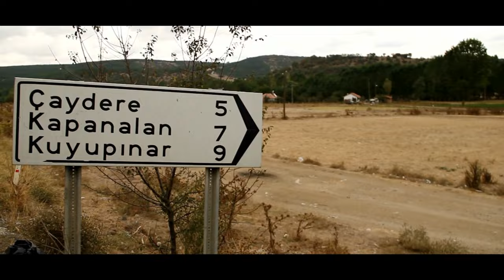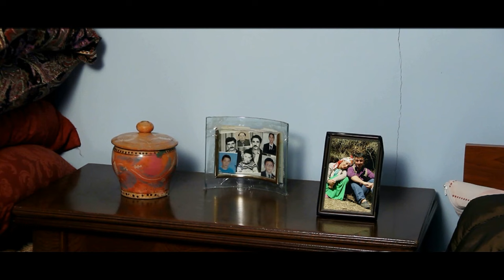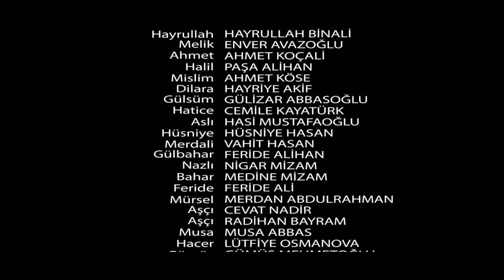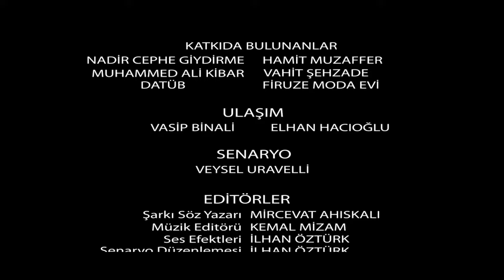BEN DE SEVDİM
"Ben de Sevdim"